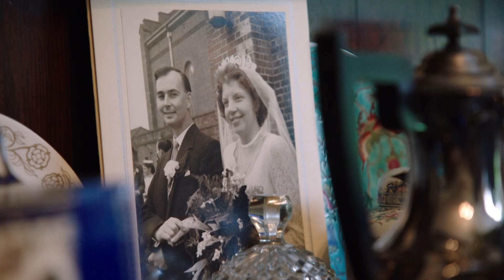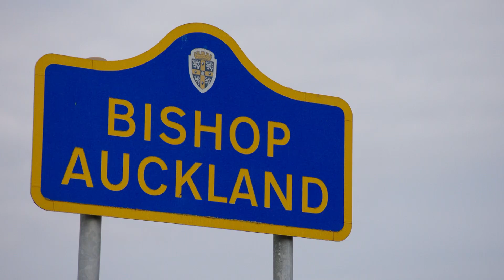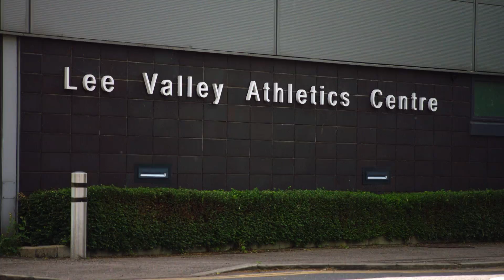Episode 4: Home from Home | NFL Undiscovered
After months of work, the three British American football players return home to the UK, where they reunite with their families. Alex Jenkins watches the NFL Draft, harboring hopes of being selected.